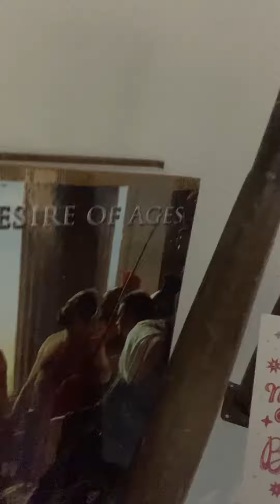Target destroyed: now STOP annoying Me - JESUS